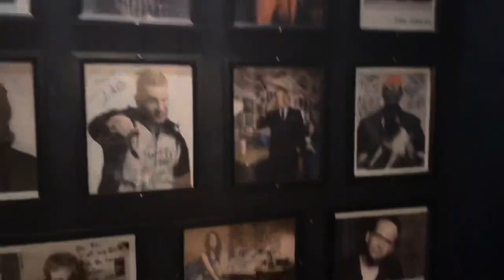LAS VEGAS VLOG | DAY 2 | COMEDY SHOW | MINI GOLF | WHAT TO DO TO HAVE FUN IN VEGAS |RELATIONSHIP FUN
Join us for a hilarious day two adventure in Las Vegas!

From navigating the chaos of grocery shopping on the Strip to rolling with laughter at a side-splitting comedy show, and then putting our way through an epic mini-golf showdown, this vlog has it all!

Watch as we tackle everyday tasks in Sin City with a comedic twist, making memories and enjoying every moment along the way.